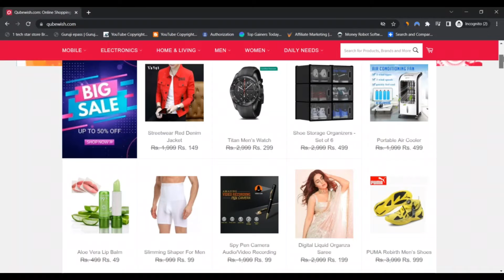Qubewish Reviews [ With Proof Scam or Legit ? Qubewish ! Qubewish Com Reviews ! Qubewish.Com Reviews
About Qubewish.com
Qubewish.com website delivers a variety of goods in a hassle-free of charge assistance for customers. The items consist of:

Apparel
Electronics
Mobiles
Day by day demands.